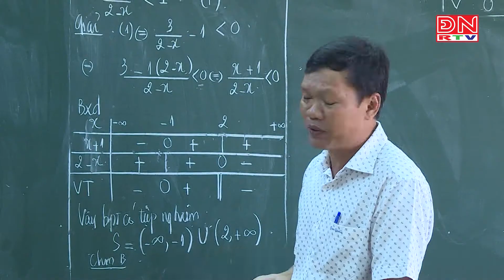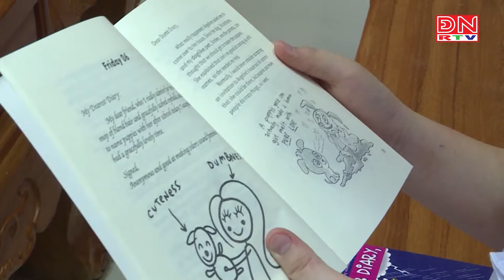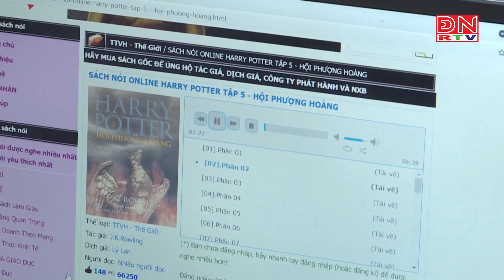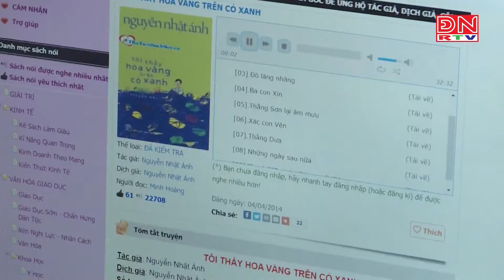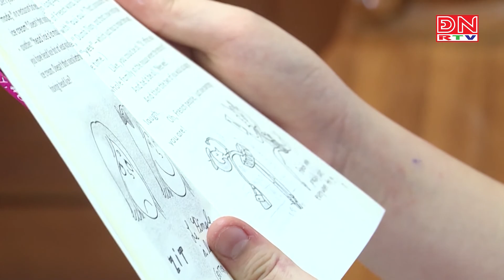Đọc sách online